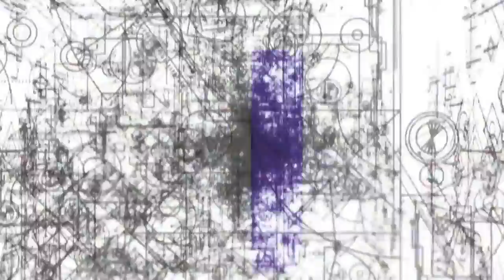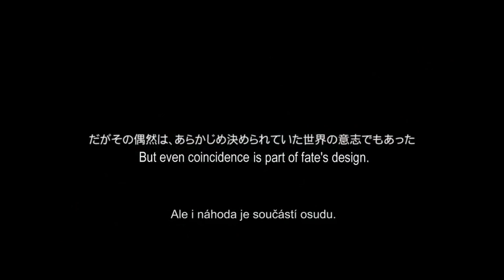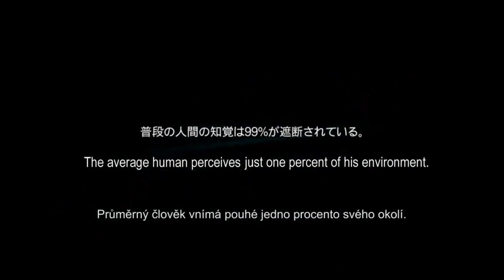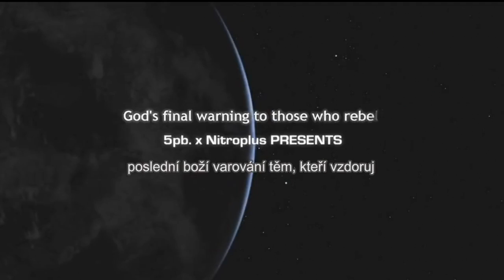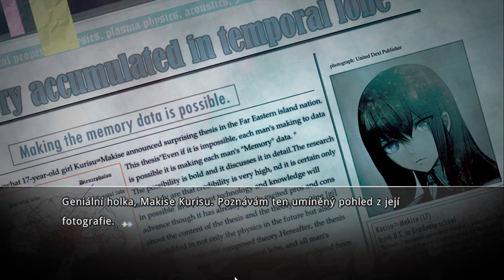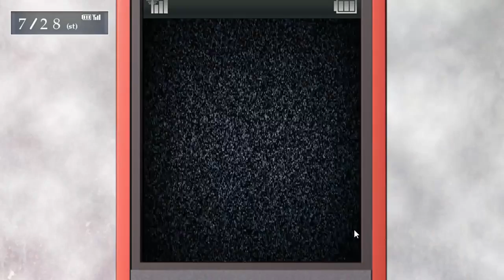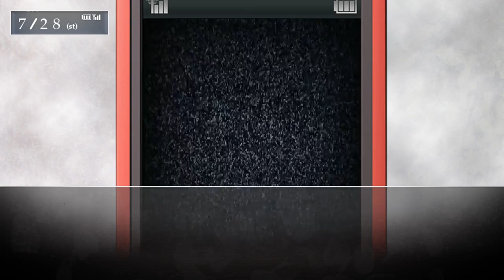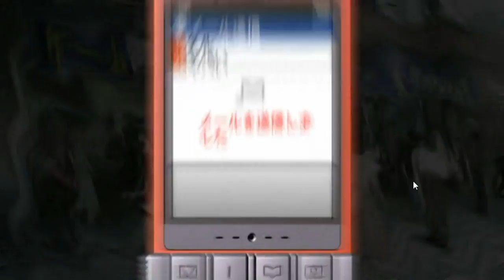(CZ) Steins;Gate s češtinou [1] - Vydatný prolog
Visuální novela o 18 letém magorovi a jeho kamarádech. Kdo zná anime, nepotřebuje popis, kdo nezná, tak bych to jen spoiloval. V prologu se seznámíme s hlavníma postavama a stane se pár WTF věcí. Prostě úvod.

Hodinový úvod, další části plánuju klasicky 30-35 minut.

Předchozí díl: je to první díl, nejsem kouzelník

Děkuji autorovi překladu, jelikož to je asi jediná VN, která se díky němu dá hrát momentálně pěkně v češtině. Jméno jsem nikde nenašel, tak tady je odkaz